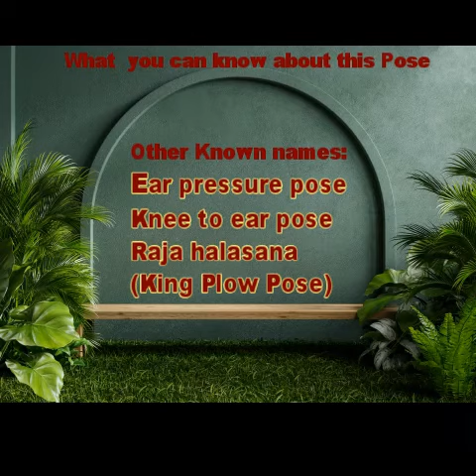karnapidasana benefits II karnapidasana ke labh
Karnapidasana is an ancient method of treating the ear problems more effectively through the application of pressure on the ears by the knees.

karnapidasana for beginners
karnapidasana yoga
karnapidasana benefits
yogasan for ear problem
yoga asanas for ear problems